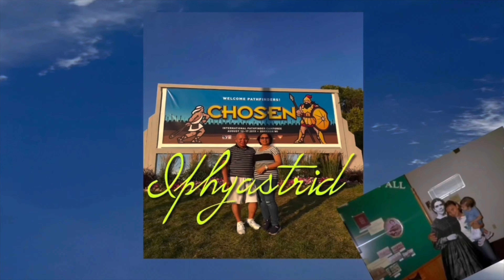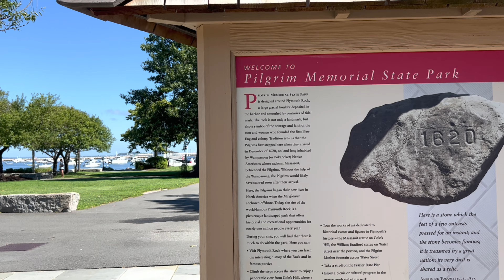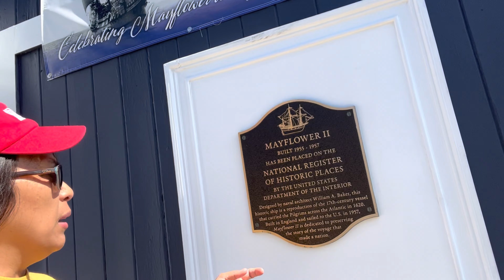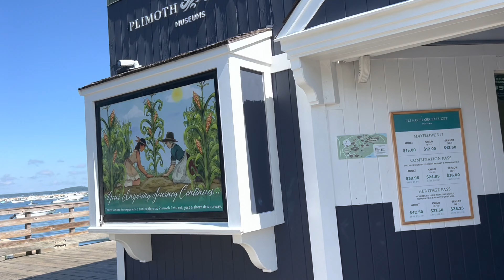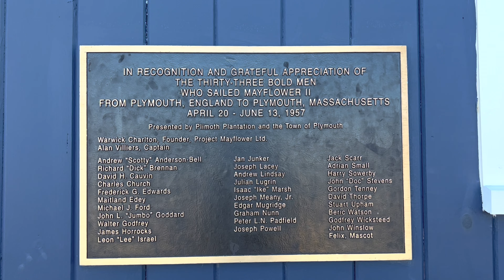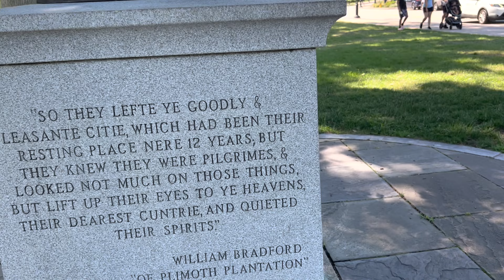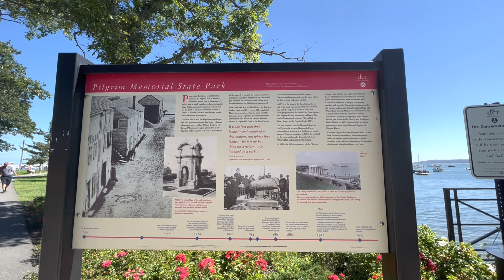[4K] Mayflowers 2 ~ Historic Pilgrims ~ Plymouth, Massachusetts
Penggenapan nubuatan Wahyu 12 ~ The fulfillment of the prophecy of revelation 12

Mayflower II is a reproduction of the 17th-century ship Mayflower, celebrated for transporting the Pilgrims to the New World in 1620.[3] The reproduction was built in Devon, England during 1955–1956, in a collaboration between Englishman Warwick Charlton and Plimoth Patuxet (at the time known as Plimoth Plantation), a living history museum. The work drew upon reconstructed ship blueprints held by the American museum, along with hand construction by English shipbuilders using traditional methods. Mayflower II was sailed from Plymouth, Devon on April 20, 1957, recreating the original voyage across the Atlantic Ocean, under the command of Alan Villiers. According to the ship's log, Mayflower II arrived at Plymouth on June 22; it was towed up the East River into New York City on Monday, July 1, 1957, where Villiers and crew received a ticker-tape parade. The ship was listed on the US National Register of Historic Places in 2020.

The ship was built at the Upham Shipyard in Brixham and financed by private donations in England and Plimoth Plantation. The ship is considered a faithful generic reproduction within a few details (electric lights added and ladder replaced with a lower-deck staircase), with solid oak timbers, tarred hemp rigging, and hand-coloured maps. It is 106 ft (32 m) long by 25 ft (7.6 m) wide, 236 tons displacement, three masts (mainmast, foremast, mizzen), a bowsprit and 6 sails.

The ship is seaworthy and sailed to Providence, Rhode Island in 2002. In December 2012, Mayflower II was towed to dry dock at Fairhaven Shipyard in Fairhaven, Massachusetts for Coast Guard inspection as well as repairs. The repairs took longer than originally planned because unexpected damage was discovered during the inspection. Repairs were eventually completed and Mayflower II returned to her berth in Plymouth, Massachusetts, on August 7, 2013. In December 2015, the ship arrived at the Henry B. duPont Preservation Shipyard in Mystic, CT for restoration. The ship returned temporarily to Plymouth for the 2016 summer season and has returned permanently in 2020, just in time for the 400th anniversary of the pilgrims' arrival.